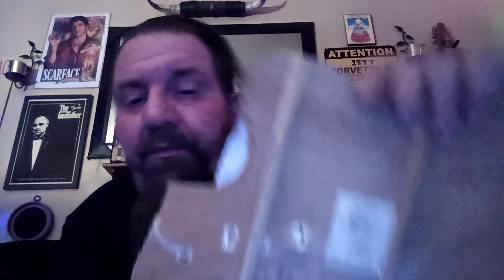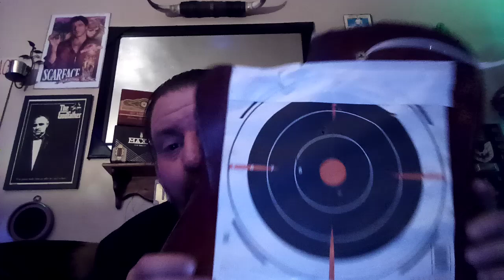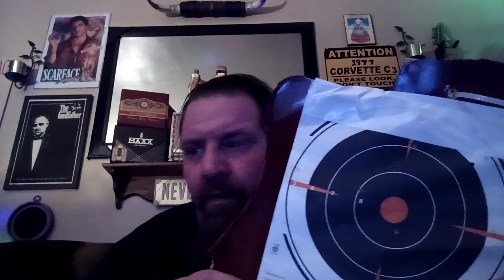Easy fix for co2 leaking pellet gun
fix without spending any money fast and easy! Even add more power!